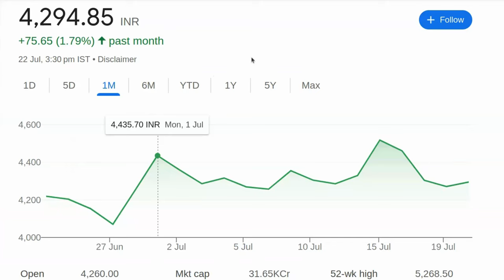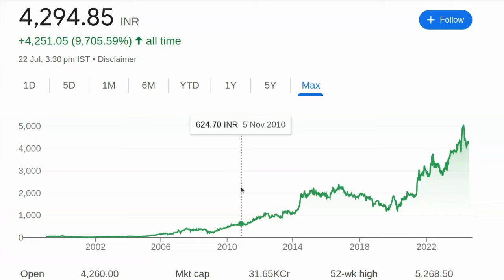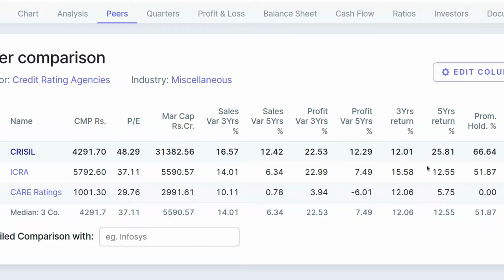10000 लगा दो इस शेयर में बुढापे के लिए नहीं तो पछतओगे | Blue Chip Stocks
10000 लगा दो इस शेयर में बुढापे के लिए नहीं तो पछतओगे | Blue Chip Stocks

पेन स्टॉक्स की जानकारी:

- 2024 में खरीदने के लिए बेस्ट पेन स्टॉक्स